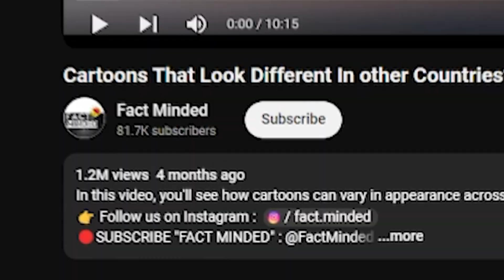DORAEMON INDIA VS DORAEMON USA???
CARTOONS THAT LOOKS DIFFERENT IN OTHER COUNTRIES!